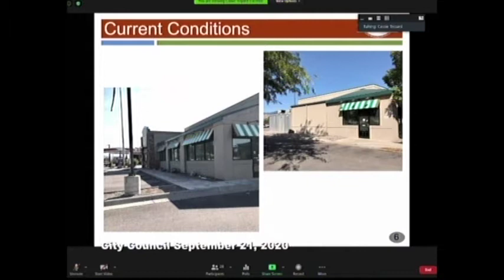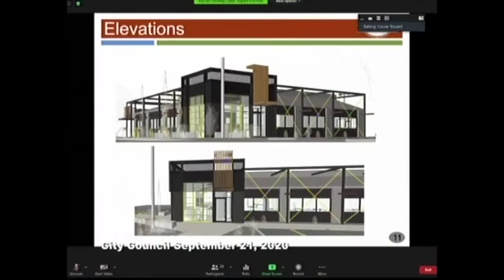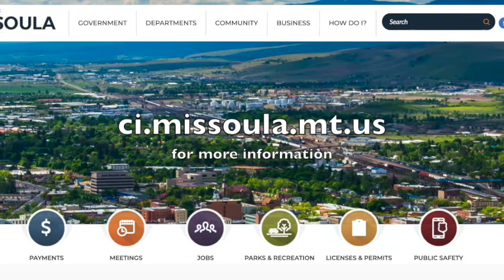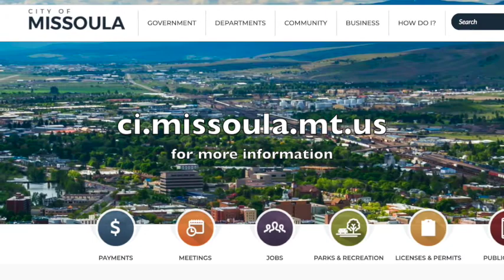Wake Up Missoula 09-25-2020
all they way from Missoula to your computer we have lots to talk about in this Local Public access driven show that has Scott talking about government, mcat and anything related to Missoula as they grow larger everyday.

grow with us and only Wake Up Missoula